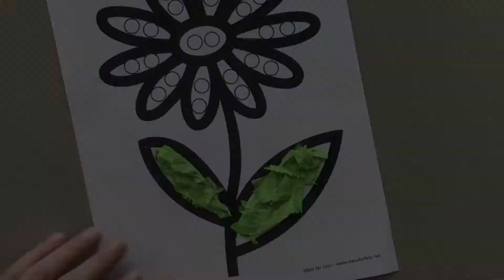Plants Flower Tissue Paper Craft